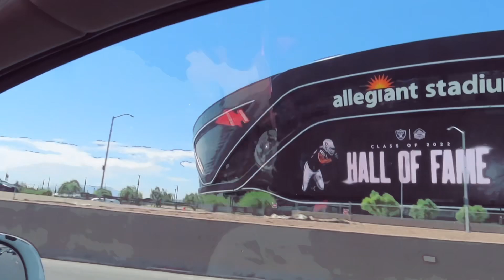Ms Tikki’s Lyfe 🤷🏽‍♀️when everyone is getting older but you👀😂